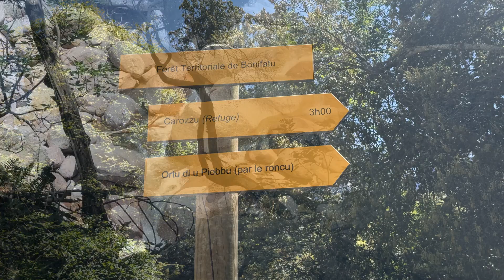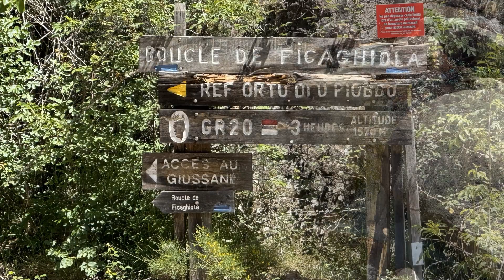Forêt de Bonifato Calenzana/Corse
Balade en forêt le 18/05/2024